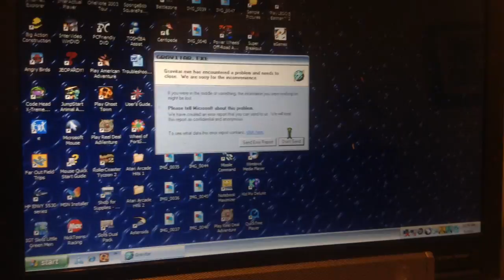jax car wash